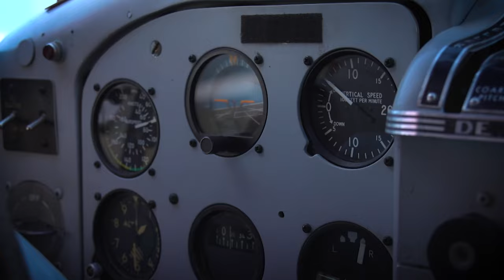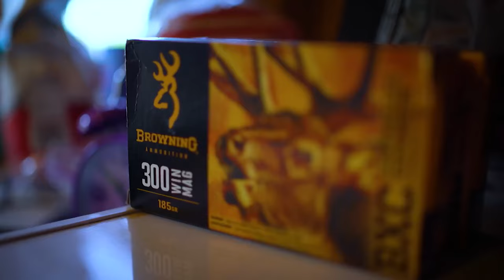Newfoundland Moose Mania! - The Choice (Full Episode) // S12: Episode 1